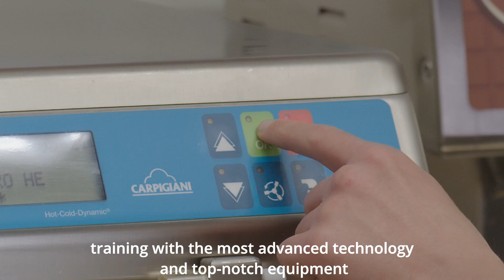CMP TeamITA 2021 Final